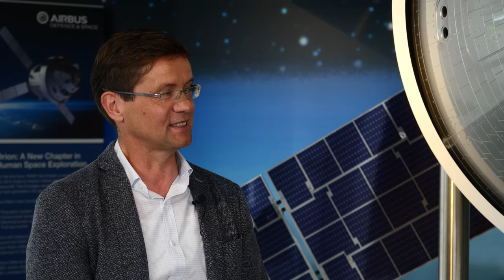NASA Artemis Flüge zum Mond: Der Chefingenieur für das Orion ESM der ESA bei Airbus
Wir sprechen mit dem Chefingenieur für das European Service Module bei Airbus Matthias Gronowski. Wir fragen ihn nach den technischen Details, welche Funktion das ESM im Artemis Programm hat. Aus welchen Hauptkomponenten es besteht und wie es eigentlich dazu kam, dass die NASA sich bei so einem kritischen Bauteil auf europäische Technik verlässt.